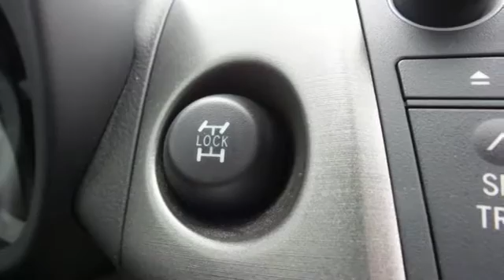Certified 2010 Toyota RAV4 Rochester, MN X4281 - SOLD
Year: 2010
Make: Toyota
Model: RAV4
Trim: Limited
Engine: 2.5L 4-Cylinder DOHC
Transmission: 4-Speed Automatic
Color: White
Interior: Ash
Mileage: 33102
Stock #: X4281
VIN: JTMDF4DV2A5019733
Toyota Certified, Leather Seats, Heated Seats, Sunroof, Satellite Radio, Bluetooth, USB Port, Aux Input, Portable Audio Connection, Backup Camera, Smart Key, Clean Title, One Owner, Non-Smoker, and AWD. Limited Extra Value Package (Daytime Running Lights, JBL AM/FM 6-Disc In-Dash CD Changer, and Tilt & Slide Moonroof w/Sunshade), Premium Seating Package (Driver & Passenger Seat Heater and Power Seat), Air Conditioning, BLU Logic Hands-Free System, Integrated Back-Up Camera, Outside temperature display, SIRIUS Satellite Radio, Speed control, Sport Leather Seat Trim, Steering wheel mounted audio controls, Telescoping steering wheel, and Tilt steering wheel. This 2010 RAV4 is for Toyota enthusiasts looking everywhere for that perfect, gas-saving SUV. Toyota Certified Pre-Owned means you not only get the reassurance of a 12mo/12,000 mile Comprehensive warranty, but also up to a 7yr/100,000-Mile Powertrain Limited Warranty, a 160-point inspection/reconditioning, 1yr Roadside Assistance, trip-interruption services, rental car benefits, and a complete CARFAX vehicle history report. Consumer Guide Recommended Compact SUV. It has only been gently used and has low, low mileage. They don't come much fresher than this! We look forward to earning your business.

Address:
4900 Highway 52 N